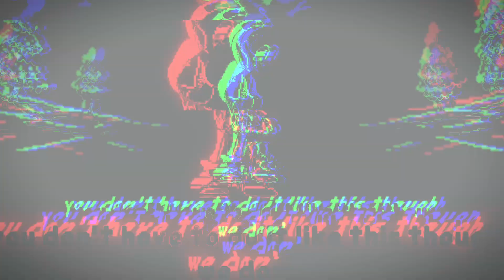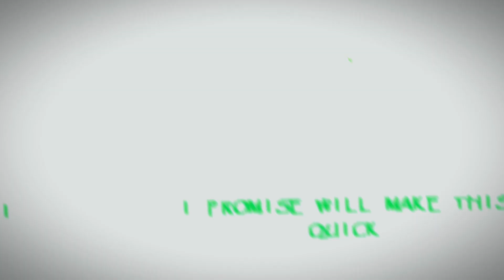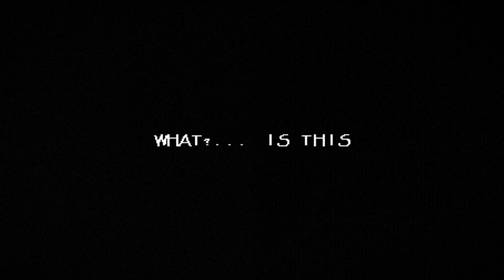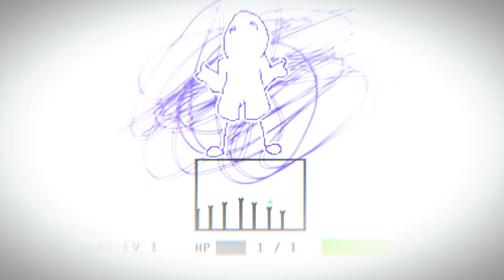DUSTTRUST:PAPYRUS ENCOUNTER [FIGHT ANIMATION]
papyrus fight animation reupload (the last one is uhmmm bad)
so VTT VS MTT not done because I must made VP for my school and I so fricking bussy so I am sorry guys but promise this week I will finish it but for now please watch this first this is actually my favorite animation and ofcourse there have some flaws but who cares right so ENJOY
CREDITS
papyrus sprite:KOySoY
background by: ari
animation by:SPAMDOOR
last attack the very very last attack: ofspringey